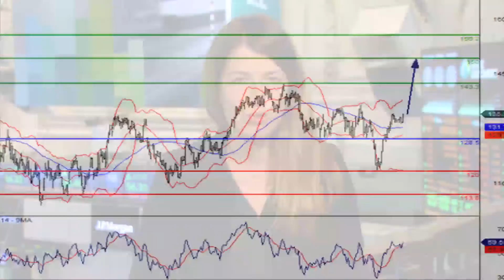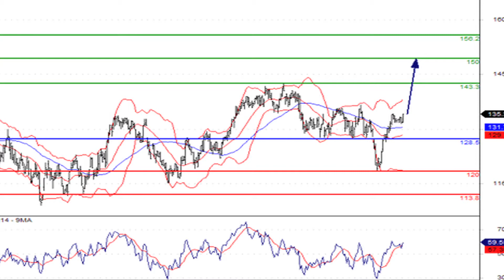Le JT des produits de bourse